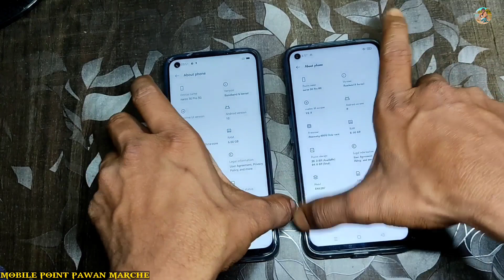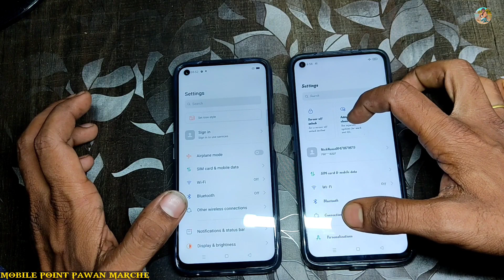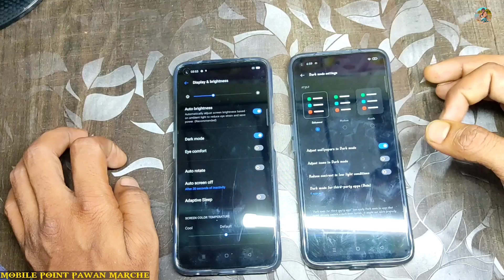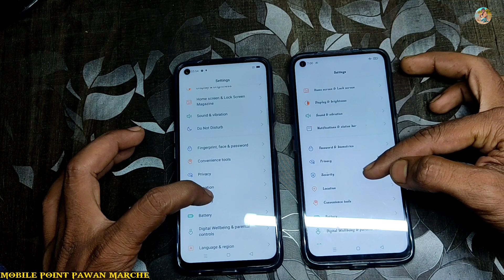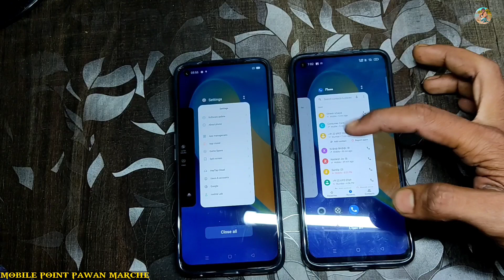Realme UI 1.0 Vs Realme UI 2.0 | Realme UI 2.0 All Features | Realme Ui 2.0 Android 11 Features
Query Solved:

1. Realme UI 1.0 Vs Realme UI 2.0
2. Realme UI 2.0 All Features
3. Realme Ui 2.0 Android 11 Features
4. Realme Ui 2.0
5. Android 10 Vs Android 11
6. Realme Ui 2.0 Features
7. Realme Ui 2.0 Lag Fix
8. Realme Ui 2.0 Latest Update
9. Realme Ui 2.0 Latest Version